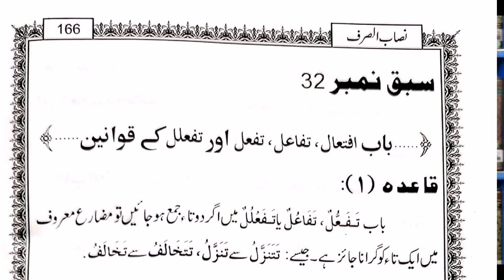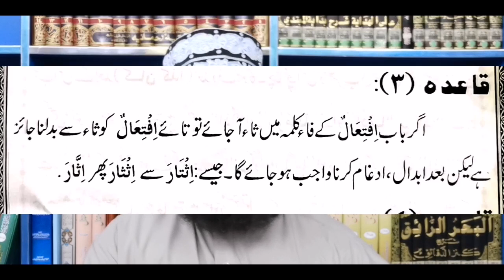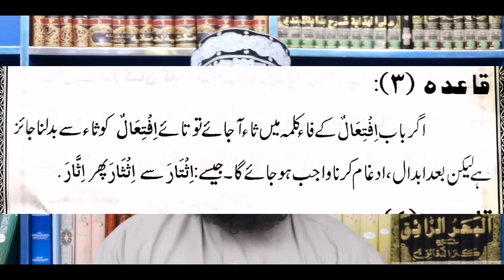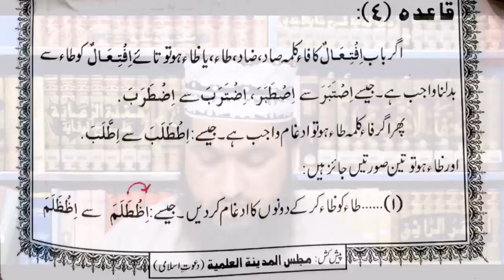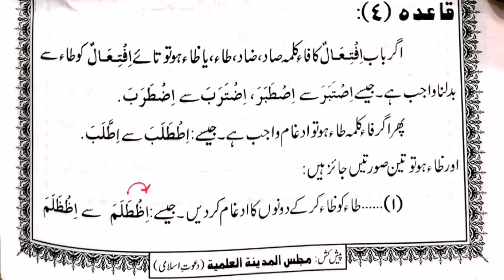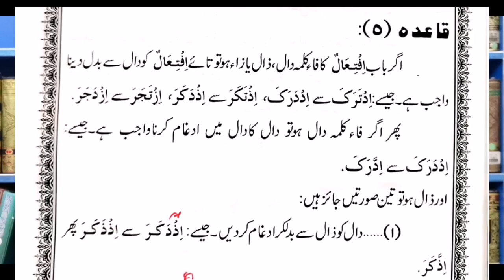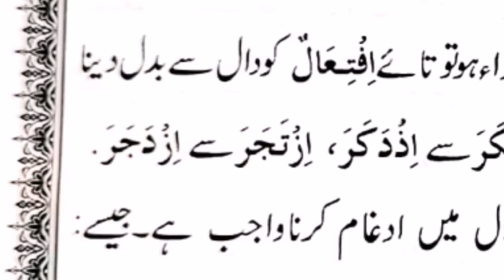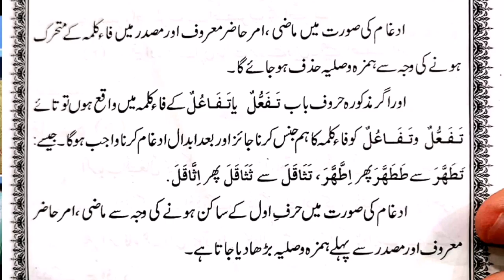Nisab us Sarf - Lesson No 32- Arabic Grammar in Urdu - Dars-e-Nizami Online | Mufti Amjad Rizvi